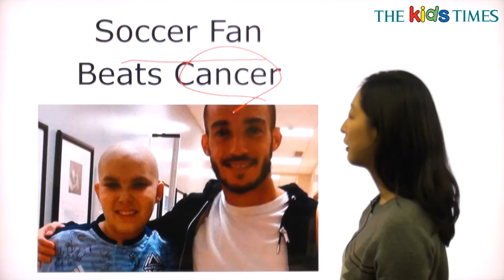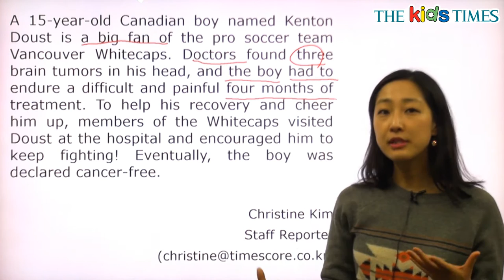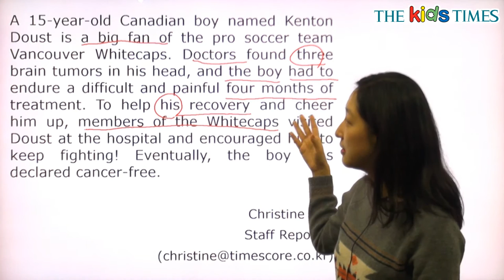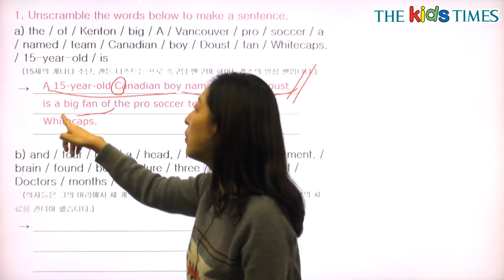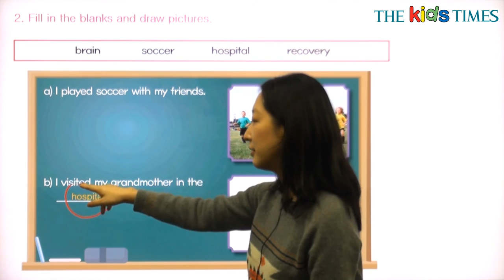Soccer Fan Beats Cancer - 전나리 선생님과 함께 하는 Aha! 동영상 강의 ( The Kids Times - No.388 )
축구 팬이 암을 극복했어요